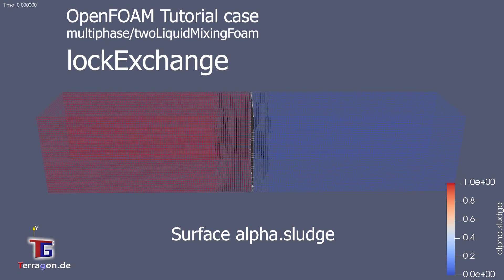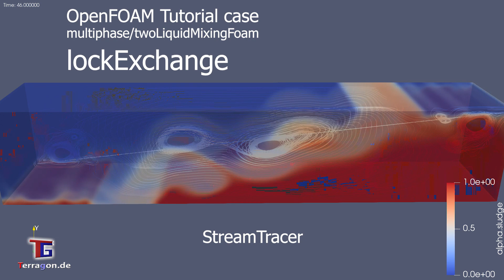OpenFOAM CFD Tutorial case: lockExchange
This is a Terragon.de CFD Simulation created with OpenFOAM v10.